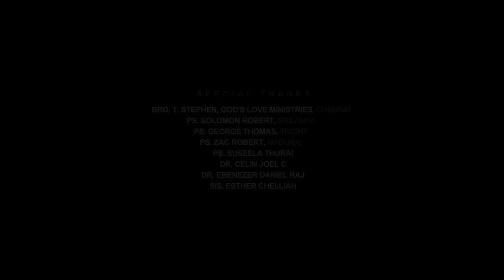MANNAN YESU VARUKINTAR | ORIGINAL SONG | PS.P.C.THURAI | TITUS JOE | OFFICIAL MUSIC VIDEO | 4K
Power of Faith Ministries

Mannan Yesu Varukintar

Lyrics, Tunes, Composed & Sung:
Ps. P. C. Thurai

A Titus Joe Musical

Executive Producers:
Dr. Celin Joel. C
Dr. Ebenezer Daniel Raj
Sis. Esther Chelliah

Music Production and Keyboard Programming: Titus Joe
Drums: Godwin
Guitars: Ephreim Harris Ebens
Bass: Napier Peter Naveen Kumar
Flutes: Aben Jotham
Trumpet: Raju

Mixing and Mastering:
AM Rahmatulla
AH Studio, Chennai

Recorded @ Grace Tunes
John Christopher Asir
Jubal Graceson
Tirunelveli

Video Production:
Kasi Rajan,
Akash,
Joseph Deniston
R4 Studios, Thoothukudi.

Direction, Edit, Colour Grading and Design:
Joshua Twills
Design.Truckz

Publicity Design:
Joshua Twills
Design.Truckz

To Support Our Ministry :
Bank Details - STATE BANK OF INDIA
Account Name - Celin Joel C

Special Thanks:
Bro. T. Stephen, God's Love Ministries, Chennai.
Ps. Solomon Robert, Srilanka.
Ps. George Thomas, Trichy.
Ps. Zac Robert, Madurai.
Ps. Suseela Thurai
Sis. Esther Chelliah